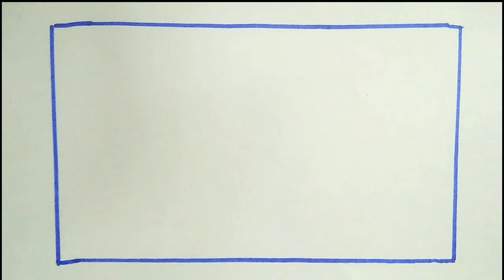প্রতিদিন নতুন নতুন সব দৃশ্য আঁকুন খুব সহজেই। Easy scenery drawing and learning everyday in new Way.